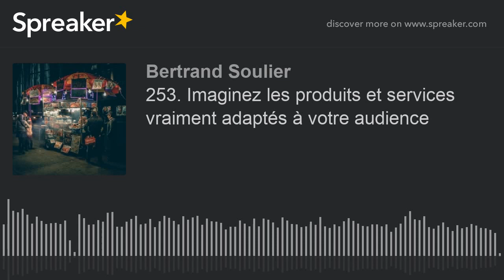253. Imaginez les produits et services vraiment adaptés à votre audience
Dans l’épisode d’hier, je vous donnais les outils pour comprendre les aspirations, problèmes et bénéfices attendus par votre audience ou vos clients potentiels. Aujourd’hui nous allons voir comment réfléchir à la création de produits ou services vraiment adaptés.

A propos du podcast

N’hésitez pas à me poser vos questions sur Facebook, Discord, Instagram ou Twitter avec le hashtag askbertrand et sur le formulaire